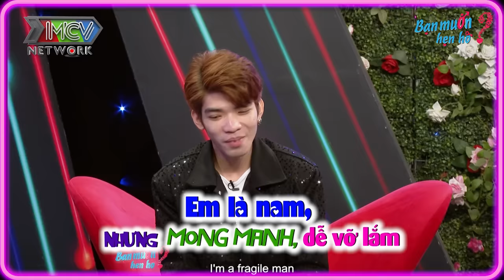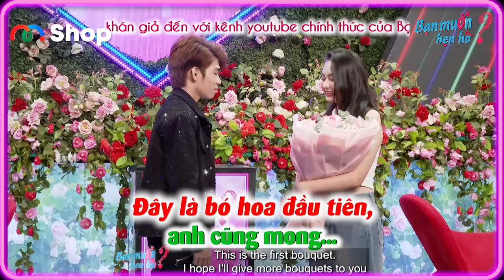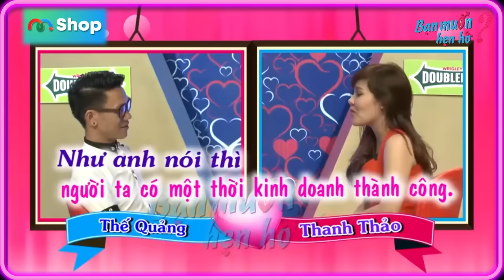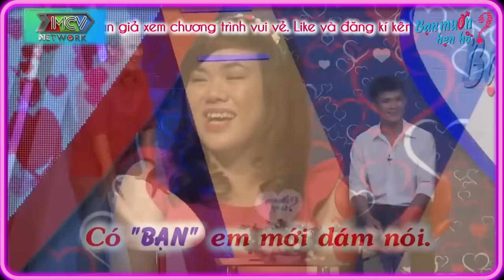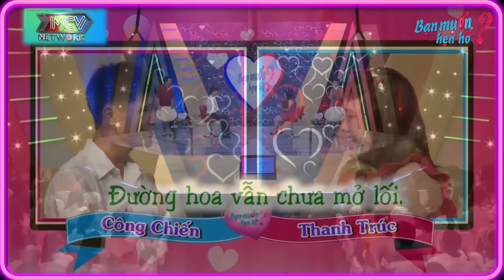Đàng trai khóc nức nở mong tìm nàng dâu vì ba bệnh nặng làm Quyền Linh xót xa | Bạn Muốn Hẹn Hò 2024